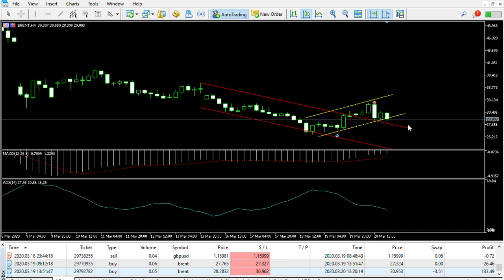Trailing Stop Hit: BRENT,H4 2020 03 21 10 36 38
I got more than 10% gain in my capital in 2 days, but unfortunately greed forced me to trade again without following rules, that wiped out much of my gain. Don't trade at the end of a trend. Out of the market is a trading option.